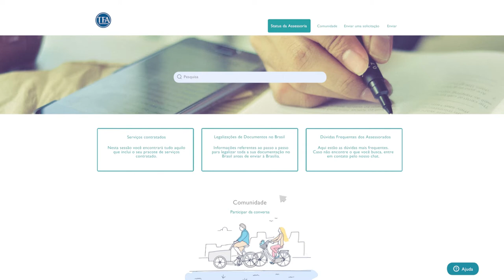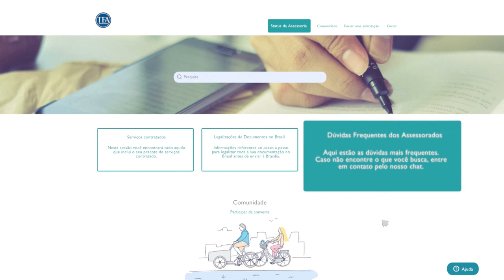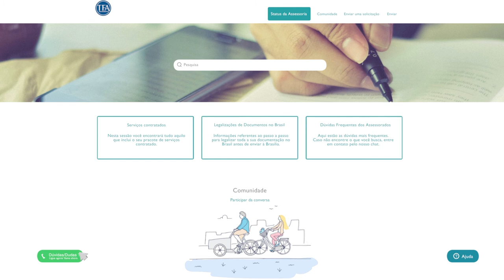Vídeo Animado, NPR - Feito no Blender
Time for Argentina; vídeo explicativo de uso da plataforma para assessorados.